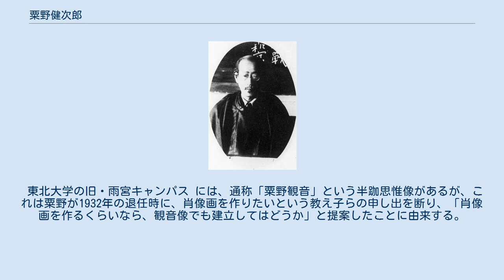粟野健次郎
粟野健次郎 粟野 健次郎（あわの けんじろう、元治元年5月18日（1864年6月21日） - 昭和11年（1936年）8月23日）は、日本の教育者。
 陸奥国一関（現在の岩手県一関市）出身。
新潟英語学校、新潟中学校を経て、文検に合格し1886年（明治19年）に中学師範各学校英語科教員免許状を受け、東京府中学校一等助教諭となった。
翌年から第一高等中学校英語教員嘱託、1889年（明治22年）から第一高等学校教諭、1890年（明治23年）から第一高等学校教授を歴任した。
東京時代の教え子に、夏目漱石、若槻禮次郎、本多光太郎らがいる。
1892年（明治25年）、第二高等学校教授に転じ、1903年（明治36年）からは語学研究のためイギリス、フランス、ドイツに2年間留学した。
1925年（大正14年）、退官。
同年、第二高等学校講師嘱託になるとともに、名誉教授の称号を得た。
 一関藩藩士の家の生まれ だが、廃藩置県による父の失職に伴い新潟県に移る。
16歳で上京し、東京中の図書館に3年間通い詰め、古今東西の諸々の書籍を原語で読破した。
英語はもとより、ドイツ・フランス・イタリア・ラテン・ロシア・ペルシャ・中国の各語を解し、読書量は抜群に多く博覧強記で、教職に就いてからも、英国出身の英語講師が粟野に教えを乞うほどであった。
 東北大学の旧・雨宮キャンパス には、通称「粟野観音」という半跏思惟像があるが、これは粟野が1932年の退任時に、肖像画を作りたいという教え子らの申し出を断り、「肖像画を作るくらいなら、観音像でも建立してはどうか」と提案したことに由来する。
粟野観音は、東北大・片平キャンパスへの移設が検討されている(2021年5月現在)。